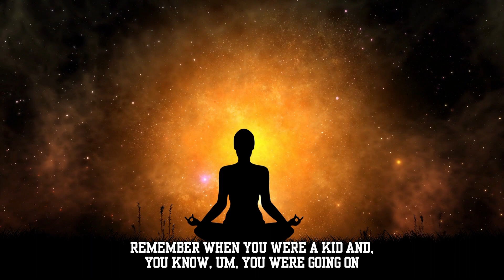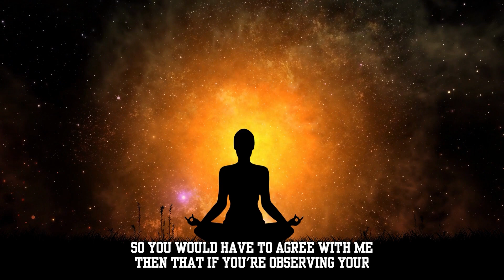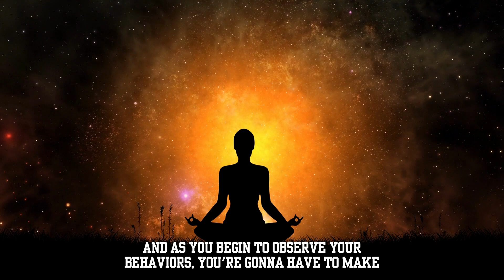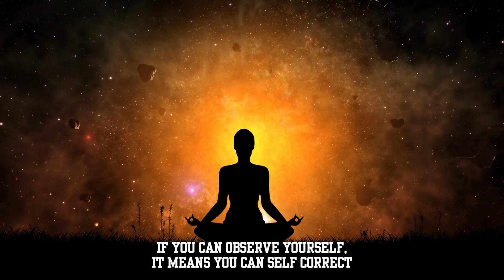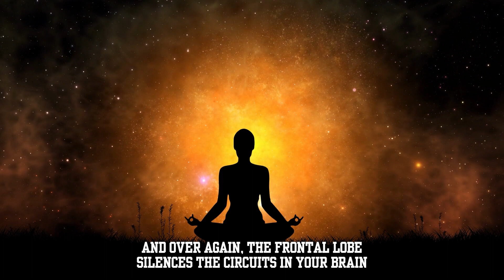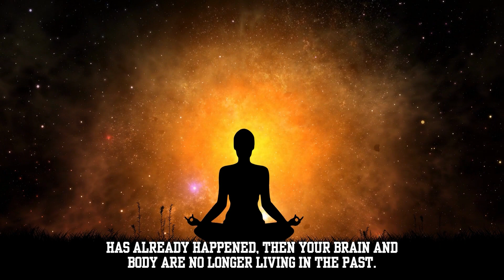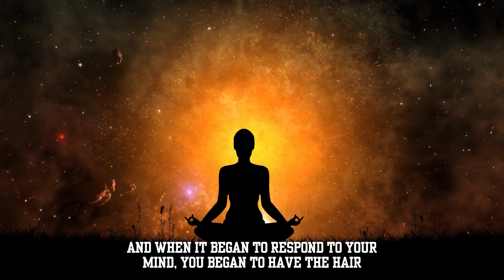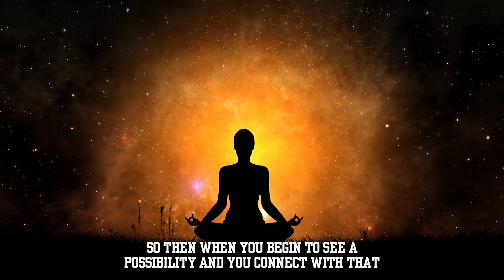Dr. Joe Dispenza 2023 - EVERYTHING YOU THINK Will Come True [Law of Attraction]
Dr. Joe Dispenza said: "Learning is the process of forming new connections in the brain, and memory plays a role in maintaining those connections."